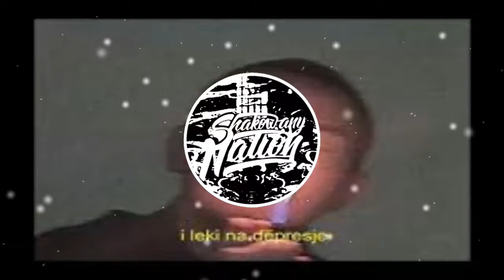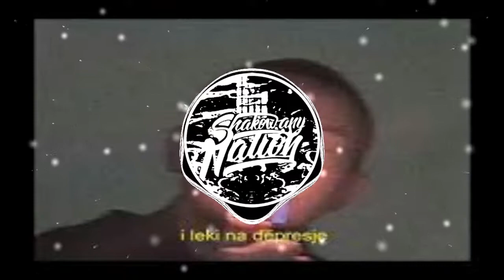Cheatz, dolores - leki (prod.apriljoke) (BassBoosted)